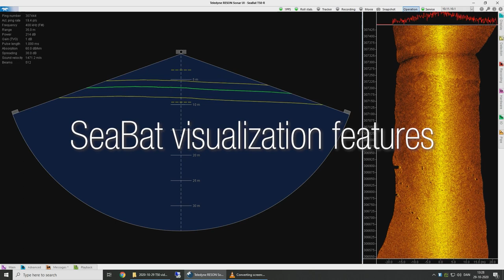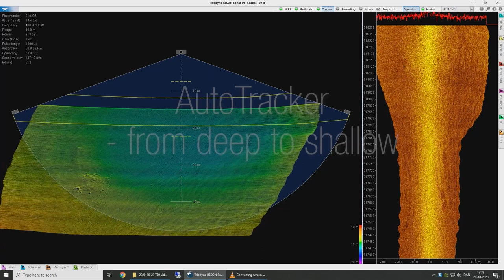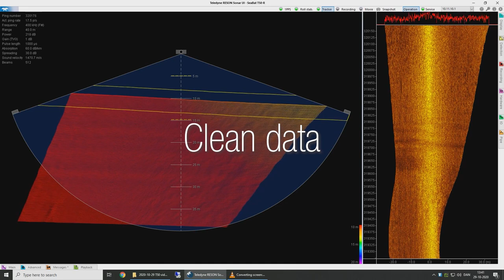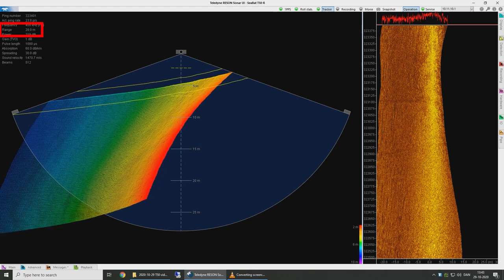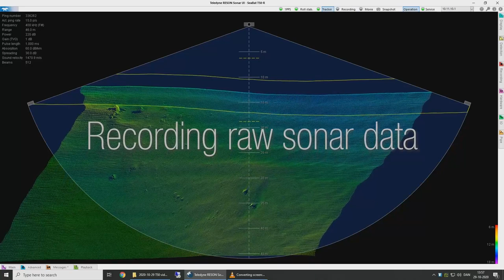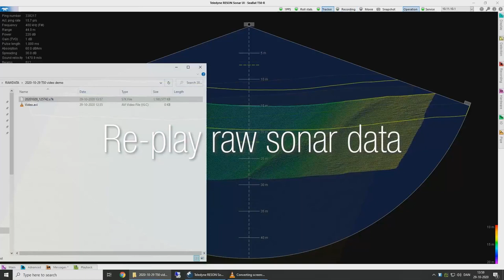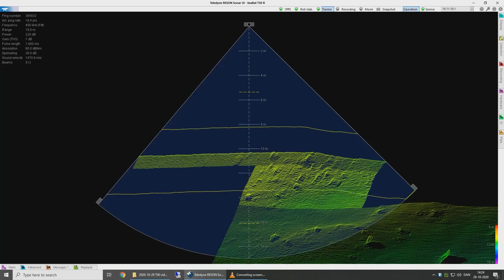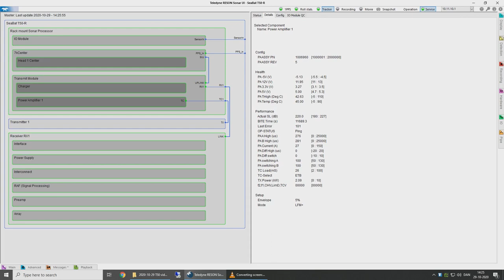RESON SeaBat T-series Demo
Experience
the SeaBat T-series onboard the vessel Odin.Learn more about the SeaBat T50-R or the SeaBat T50-P